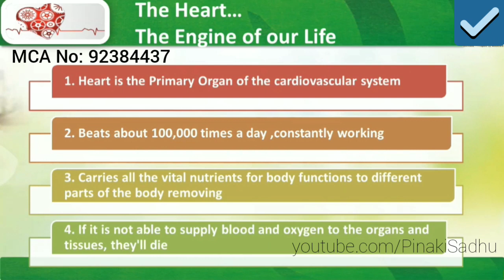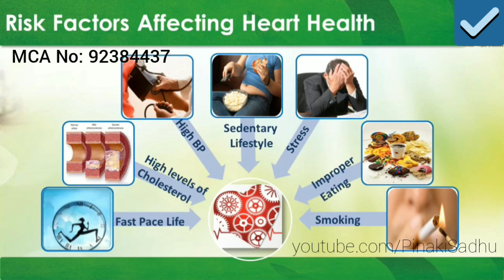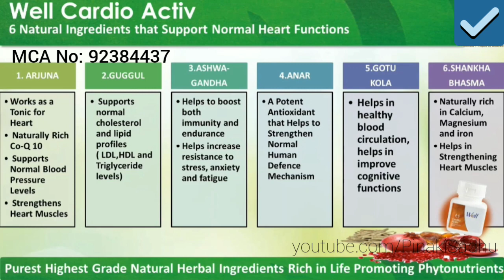Modicare | Well Cardio Activ | Features & Benefits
Well Cardio Activ contains herbs that support normal heart functions, normal cholesterol & lipid levels, normal blood pressure and healthy blood circulation. Helps in strengthening heart muscles and helps overcome stress & anxiety. A potent Sci-vedic® herbal formula inspired from the ancient knowledge of Ayurveda and the best of science.

Join Modicare Family and start an exciting journey towards a bright new future!

About:- Modicare is one of India’s leading Direct Selling Companies.

Products:- Personal Care, Color Cosmetics, Skin Care, Home Care, Laundry Care, Agriculture, Auto Care, Health & Nutrition, Food & Beverages.